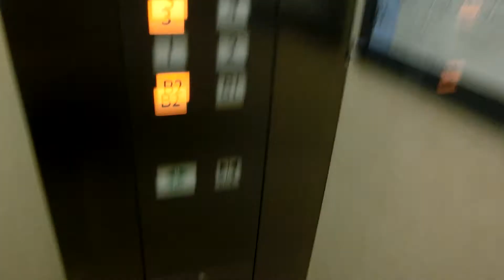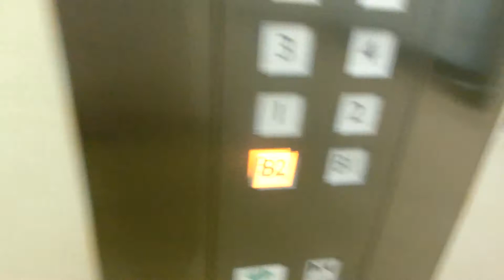第一セントラルビル1号館のエレベーターPart5（1号機更新後）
この1号機の更新でエレベーターは4基ともネクスキューブに更新されてしまいました。更新後はかご内のインジケーターが液晶です。全撤去更新で乗場ドアも交換されましたが、ホールランタンのみ更新前の物が再利用されています。更新前は中期エレペットで到着チャイムが3連音チャイムでしたが、閉ボタンはなく、乗場のみボタンがタッチ式でした。更新後の到着チャイムは4連音チャイムになり、広島県庁東館や熊本県庁本館やサンシャイン60のシャイニングエレベーターなどと同じチャイムです。残念ながら更新後も車椅子操作盤は設置されませんでした。4基あり、1号機～4号機が該当していますが、この動画では1号機を撮影しました。こちらは一番最後に更新を受けた基です。

メーカー：三菱
機種：ネクスキューブ
駆動方式：ロープ式
設置台数：4基(群管理)
アナウンス：なし
到着チャイム：あり
車椅子操作盤：なし
停止階：B2,B1,1,2,3,4,5,6,7,8,9,R
停止可能階：B2,B1,1,2,3,4,5,6,7,8,9,R
用途：乗用
定員：17名
積載：1150kg
ドア：2枚両開きドア
設置年度：1978年11月
リニューアル年度：2016年4月頃～9月頃